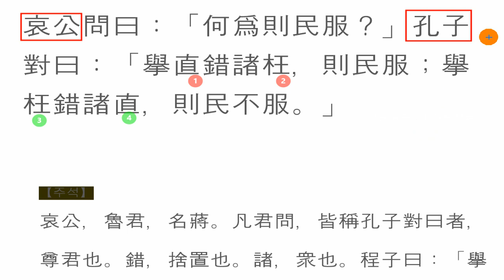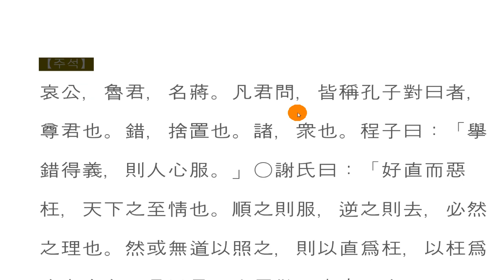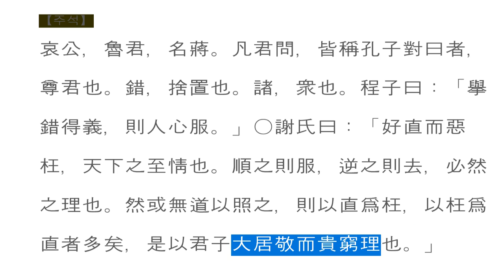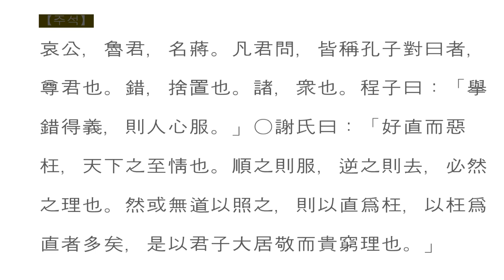논어_ 위정편 02_19 哀公問曰：「何爲則民服？」 어떻게 하면 심복을 삼는지요?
爲政-19
哀公問曰：「何爲則民服？」孔子對曰：「擧直錯諸枉，則民服；擧枉錯諸直，則民不服。」

함부로 행동하지 않고,
이치를 연구하는 것은
많은 사람의 신뢰를 가져오고,
모든 사람의 사표가 되며,
군왕의 철칙이다.